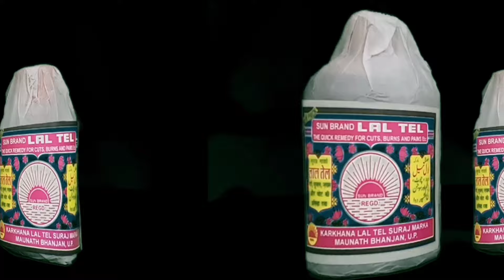शेर और सियार की कहानी ऐसी होती है।